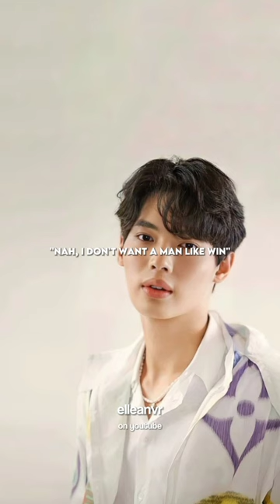Win Metawin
bright vachirawit
tu tontawan
dew jirawat
f4 thailand
enigma
brightwin
tine
kavin
sarawat
gorya
dew
Ren
mj
nani
bright
tinesarawat
saraleo
thailand
bl series
thai series
thai movies
kdrama
winnie
krub
p'win
p'bright
p'nani
p'dew
team sarawat wives
2gether the movie
2gether the series

in the midst of the
Double take slowed
double take reversed
double take sped up
double take
youtube shorts
win metawin edits
win metawin double take edit
win metawin wives
win metawin hot
win metawin cute
win metawin lovely
win metawin lyrics edit
win metawin velocity edit
dew Jirawat double take edit
masha'allah
mashallah
snowman by sia
sia
snowman sped up
snowman slowed
bright vachirawit snowman edit
I want you to know that I'm never leaving cause I'm Mrs. Snow till death we'll be freezing yeah, you are my home my home for all seasons so comeon, let's go
we fell in love in October that's why I love fall
my girl, my girl, my girl, you are my girl
still 2gether
Zach tabuldo
give me yours forever
give me yours forever by Zach tabuldo
I want you to know that I loved u the most I'll always be right by your side
Pano by Zach Tabuldo
Pano Naman ako
nahalog na sayo
binitawan malog na ako
Pano (sped up)
All about him by Auburn
hey wanna grab lunch? never ever met a guy so fun he got hooked like apple pie, Ava haha
cause I'm all about him, him, him and he's all about me me me me me and we don't even give a dang about nobody
Ed Sheeran
perfect x perfect by Ed Sheeran
perfect x perfect
listening to our favourite song when I saw you in that dress looking so beautiful i don't deserve this darling you look perfect tonight
I have faith in what I see now I know I have met an angel in person and you look perfect
replay - girl version
replay (girl version) - iyaz
someday i wanna be his wife that boy is a dime they say that boy is gun through my holster he's running through my mind all day
i wanna be yours by Arctic monkeys
i wanna be yours secrets i have held in my heart
i will always choose you
bright vachirawit advertisement
cold brew
chang cold brew cool
i don't know why, but everytime I look into your eyes i see a thousand falling stars and yes I love you